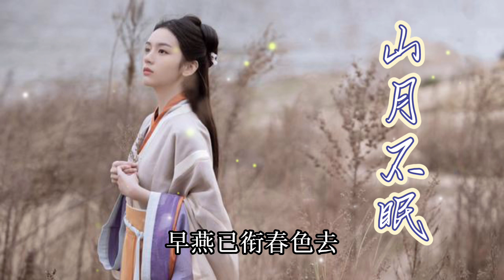毛不易献唱热播剧《云之羽》插曲《山月不眠》，歌声让人陶醉，太美了